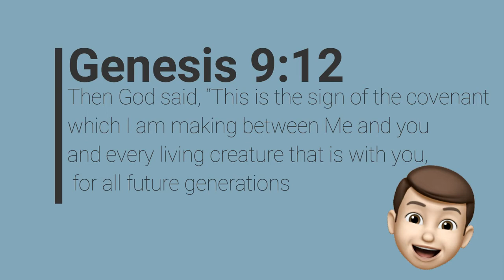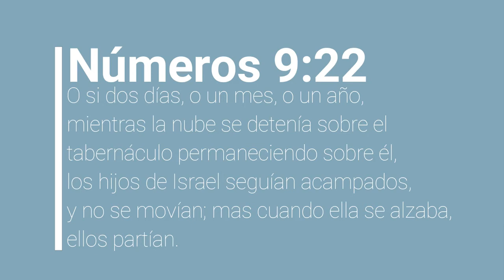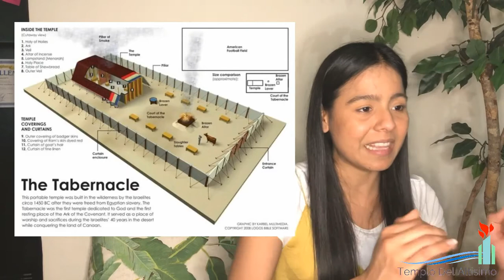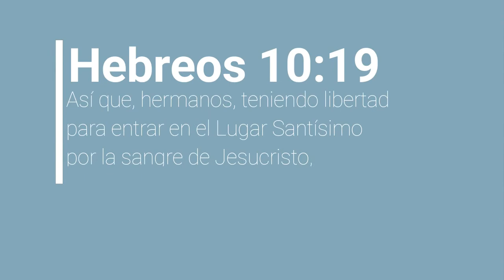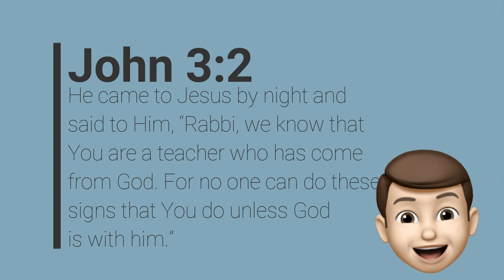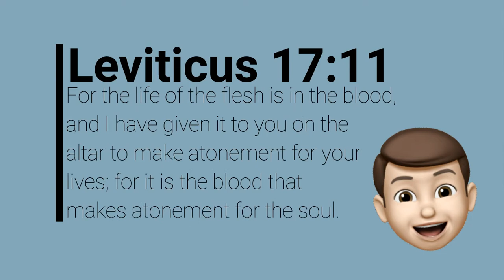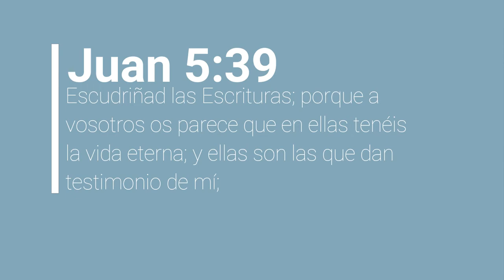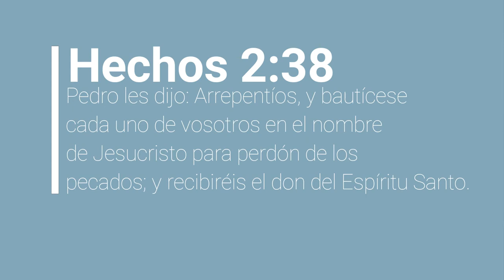Estudio Bíblico Nº3/ Bible Study #3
▶︎ Lección Nº2. Las clases del Estudio Bíblico "En Búsqueda de la Verdad" serán dadas por nuestra hermana Maira Dickson. Con traducción de nuestro hermano Preston Dickson
▶︎Lesson #2. These online lessons of the Bible Study "In Search of the Truth" are given by our Sister Maira Dickson! It is given in Spanish with English translation by our brother Preston Dickson.